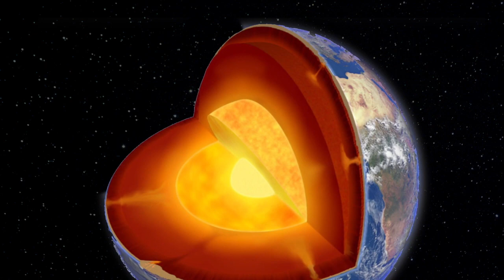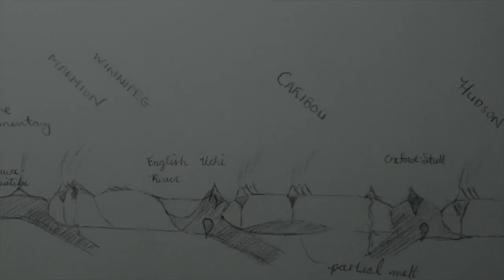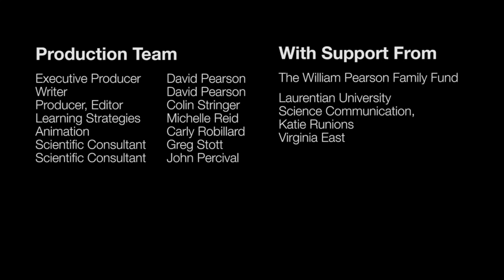How Were Pebbles Formed?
How were pebble rocks formed over billions of years? Is it possible that volcanoes had a role in these rock formations?

Host: Dr. David Pearson

Dr. Pearson is Co-Director and Professor in the Science Communication Graduate Program, which is a joint program between Laurentian University and Science North, in Sudbury, Ontario. David graduated in 1967 with a Ph.D. and DIC in Geology at the Imperial College of Science and Technology in London, England. Throughout his career he has made (and continues to make) the Earth Sciences accessible to the public.

Funded by:
APGO Education Foundation